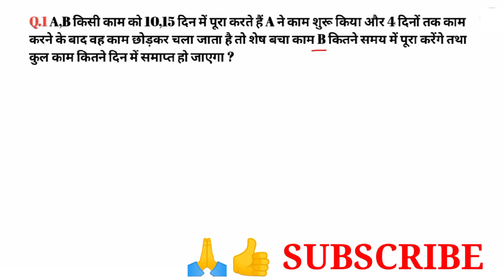Time And Work Part-9/Maths trick in Hindi/by Anil sir/RRB NTPC/GROUP D/@mathsmasti /for all exam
नमस्कार दोस्तों स्वागत है आप सभी का आपके अपने यूट्यूब चैनल RRB Math key 94 में दोस्तों हम इस वीडियो में समय और काम से संबंधित प्रश्नों को हल किया है अगर आपको हमारी वीडियो अच्छी लगी तो हमारे वीडियो को लाइक शेयर करें और सब्सक्राइब करें                 धन्यवाद